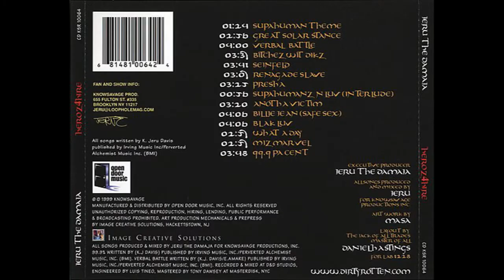Jeru the Damaja - 13 Miz Marvel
From the album "Heroz4Hire", released on September 7th, 1999